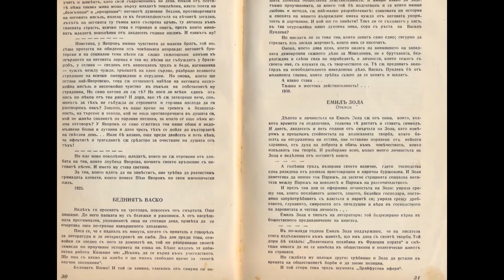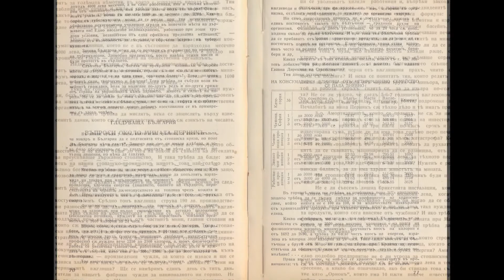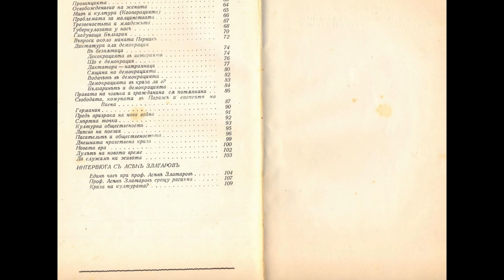NOT WIDE KNOWN BULGARIAN BOOKS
PROFESSOR ASSEN ZLATAROV - "THE TESTAMENT"